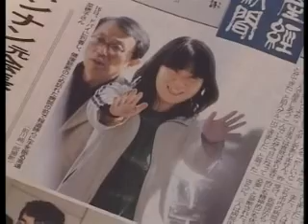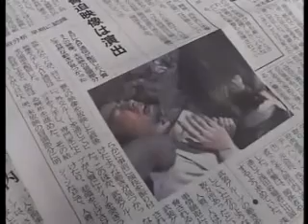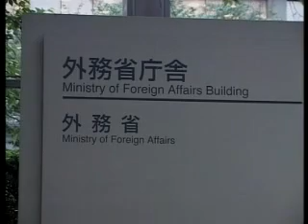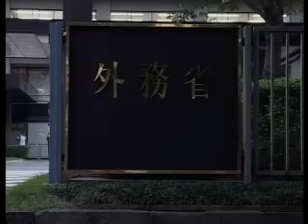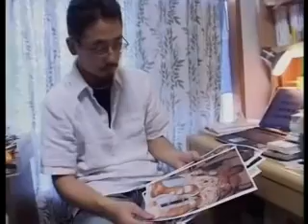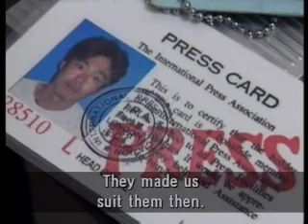Hostages at Home - Japan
August 2004
Since their return home, the Japanese workers taken hostage in Iraq have been vilified by the press, scorned by the government and condemned by the public.